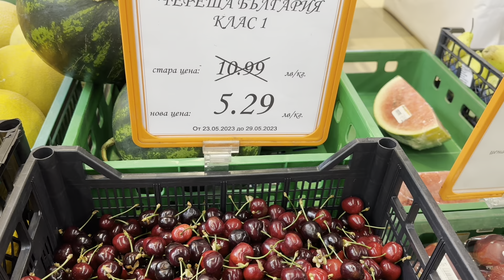Черешите в Кърджали`2023: Който си има градина - бере, който няма - от 5 до 10 лева